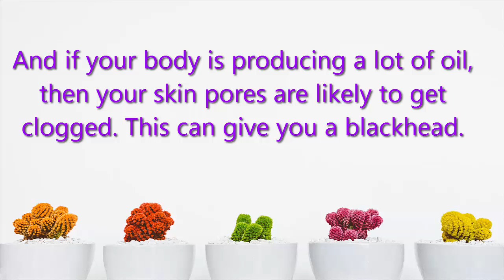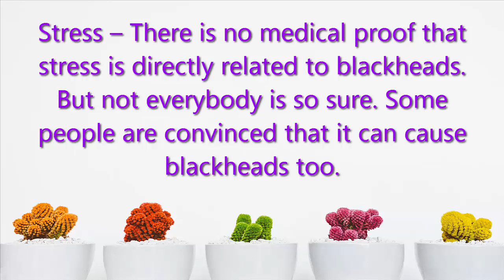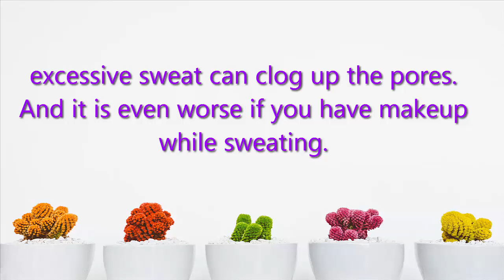How to Remove Black Head on Nose in 10 Minuts Without pain || Health Tips Remedy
how to remeove black head on nose
in this video we tell easy and athentic method to remove /get ride black head on your nose
nose is most imopratnt parts of your beuty of face
black head is less your natural beuty
so alwas care your skin and remove black head with proper method
so for more detailed watch this video
thanks